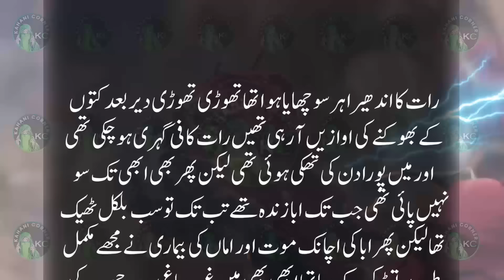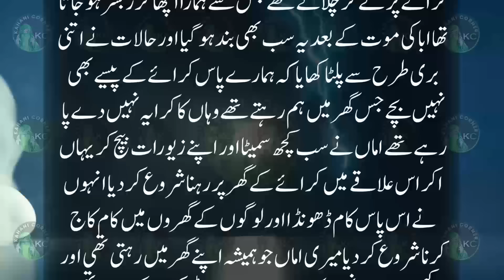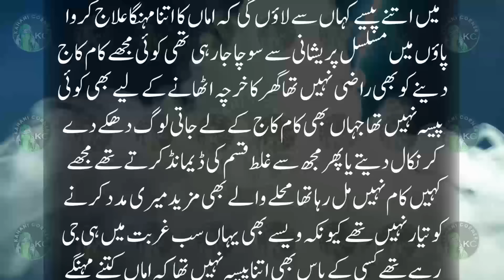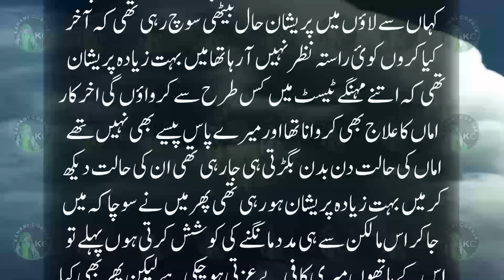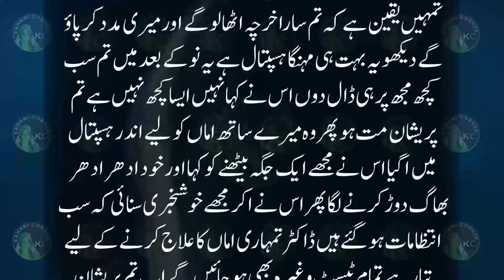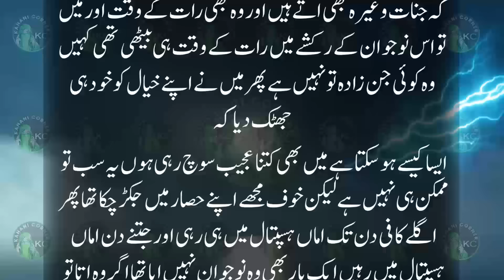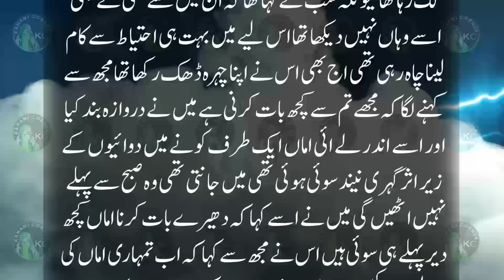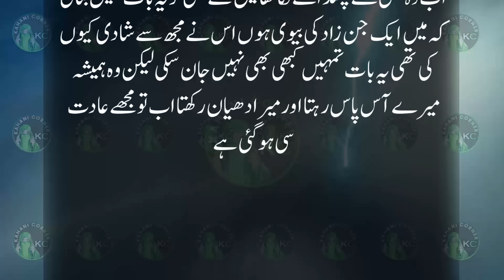Maa Kay Elaj Kay Liye 3 Ratiem Aik Jinzzaday Kay Sath Guzarnay Wali Ghareeb Larki Ki Khofnak Kahani